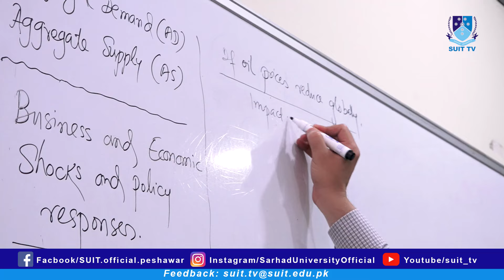Department of Business Administration SUIT | Peshawar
Sarhad University of Science & Information Technology (SUIT), Peshawar, is a renowned name in the educational circles of Pakistan and abroad. It was established in 2001 through an Ordinance of the Government of Khyber Pakhtunkhwa and is duly recognized by the Higher Education Commission (HEC).

Since its inception, the University has made commendable achievements in disseminating quality education and, in a short span of time; it has become a leading institution of higher education in Pakistan.

The University offers a wide range of programs from bachelor to doctoral level. These programs are executed through highly qualified and professionally groomed faculty holding PhD degrees from renowned institutions of Pakistan and abroad.

_/OFFICIAL LINK\